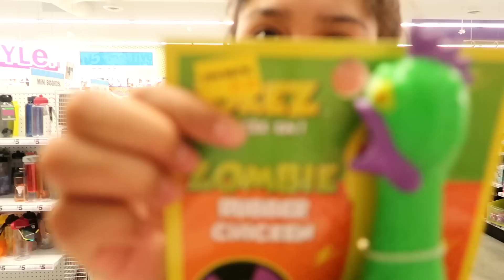COSAS BARATA TIENDA FIVE BELOW USA🇺🇸